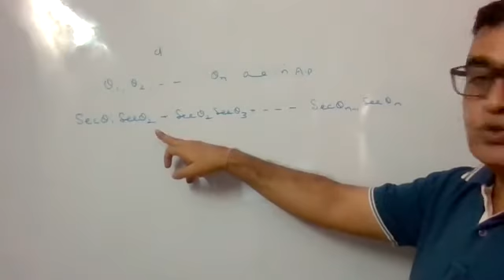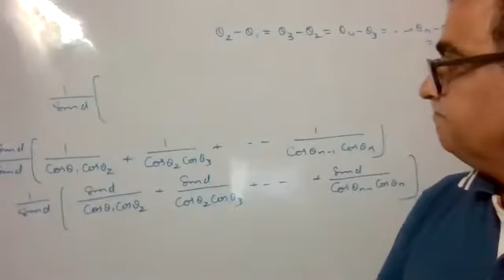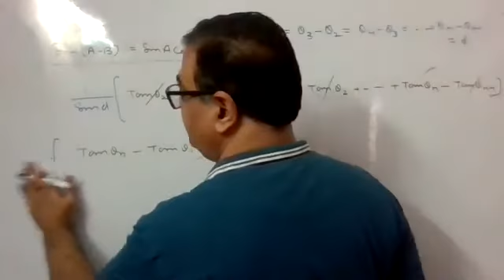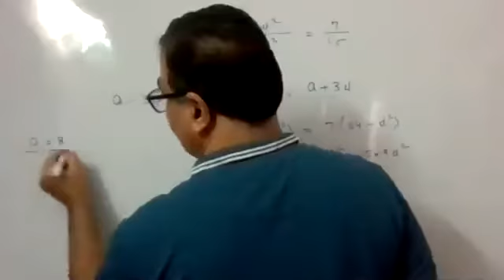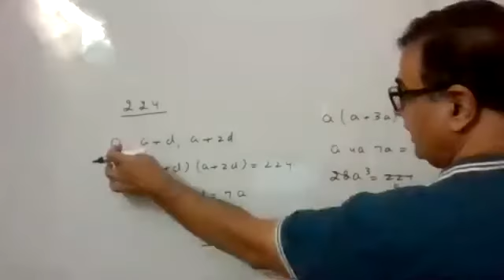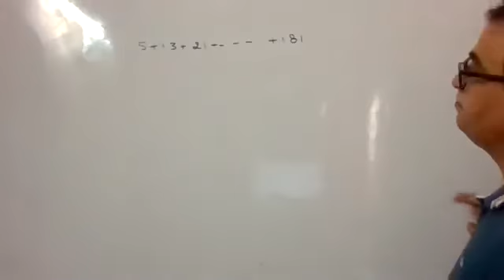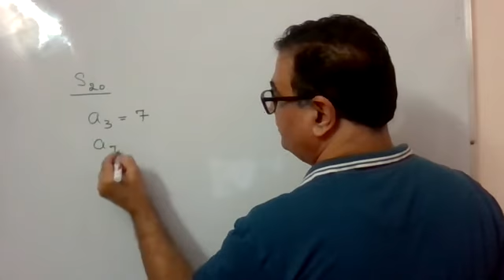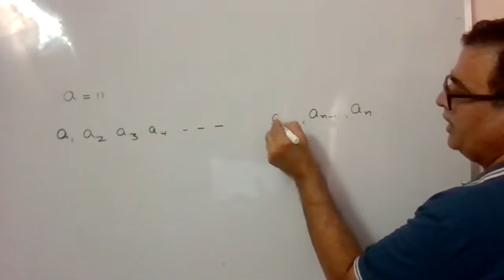SEQUENCE &SERIES PART 4 (A.P)